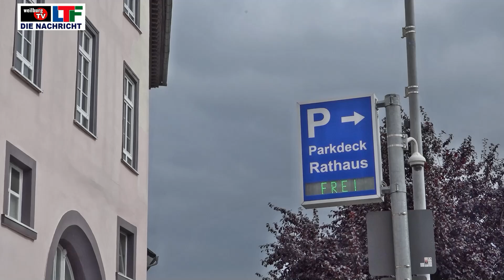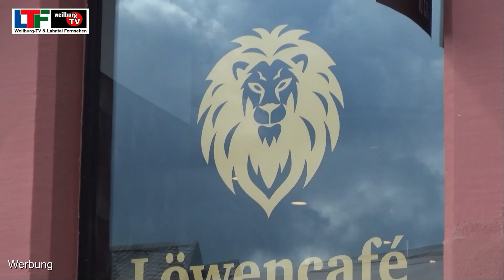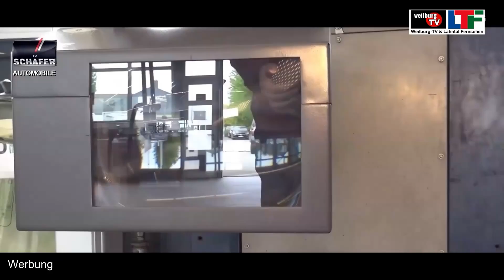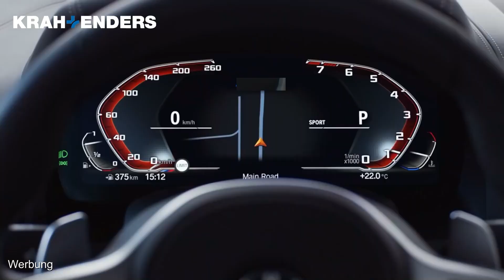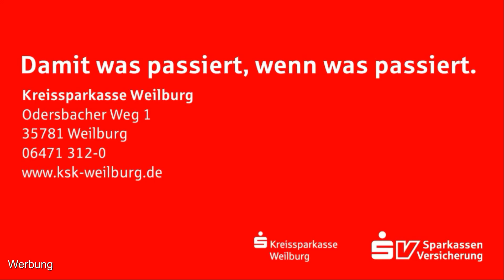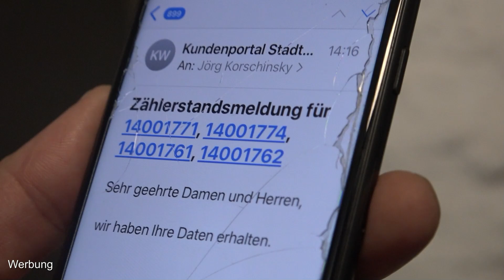Heimat Shoppen 2024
Die Aktionstage „Heimat Shoppen“ am 13. Und 14. September stehen in Weilburg wieder vor der Tür. Bericht: Sabine Gorenflo DJV - Damit möchten die Wirtschafts Werbung Weilburg, Händler, Dienstleister und Gastronomen mit zahlreichen Aktionen darauf aufmerksam machen, dass Kunden durch ihren Einkauf vor Ort ihr eigenes Lebensumfeld selbst mitgestalten können. Die Aktion wird von der IHK Limburg unterstützt. Monika Sommer, Stephan Schmidt, Michael Hahn und Stella Wagner von der IHK besuchten Weilburg und machten zusammen mit Wolfgang Eck, Olaf Horne und Sabine Gorenflo von der Wirtschafts Werbung sowie Bürgermeister Johannes Hanisch Werbung für die Aktionstage, in dem sie einige der teilnehmenden Geschäfte besuchten. Diese Wundertüten gibt es bei Intersport Gros, Haus 38 und der Residenzbuchhandlung. Außerdem gibt es wieder ein tolles Gewinnspiel mit attraktiven Preisen.